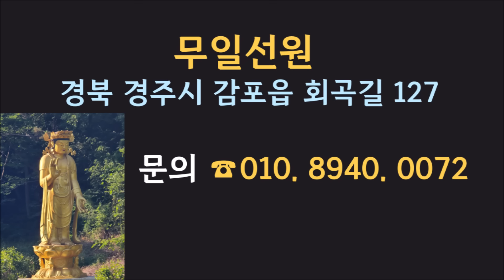[불교] 우학스님 생활법문 (단문단답-226)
구독자님의 질문에 간단히 답변드리는 시간입니다.
질문이 있으신 분은 댓글이나 편지로 질문을 주시면 성의껏 답변드립니다.
경북 경주시 감포읍 회곡길 127 무일선원 (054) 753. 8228

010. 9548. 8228 (주소, 이름, 생년월일, 소원) 문자 접수가능